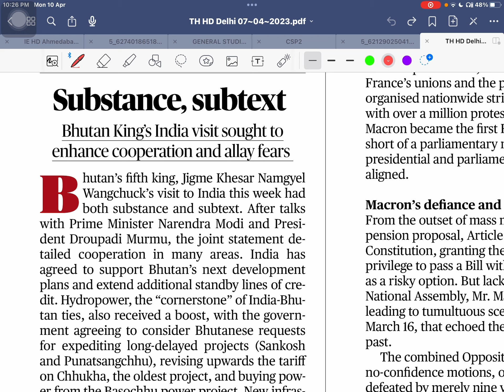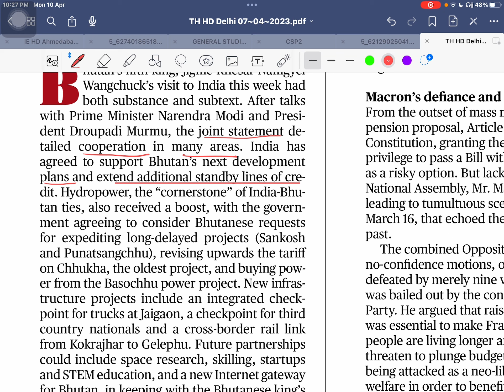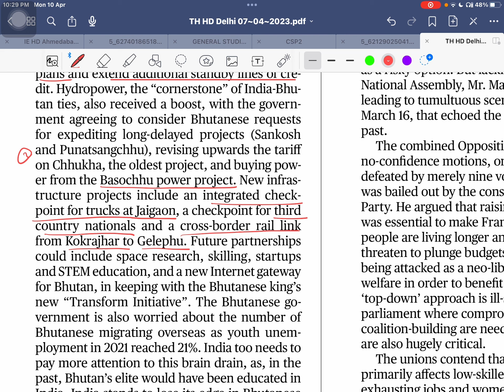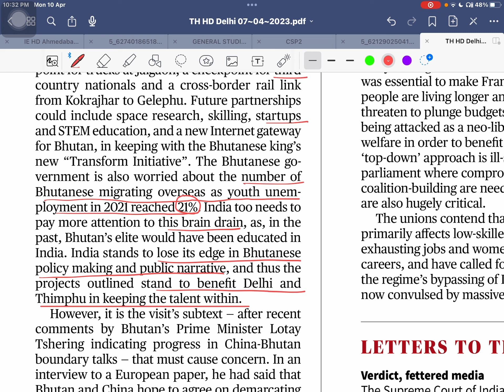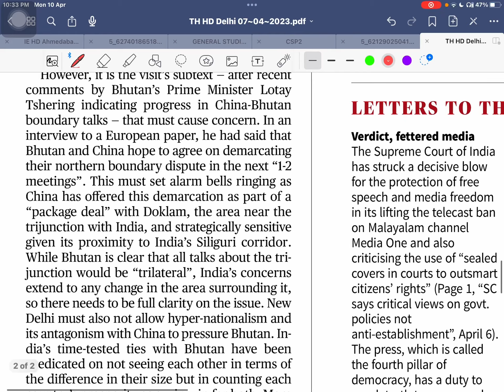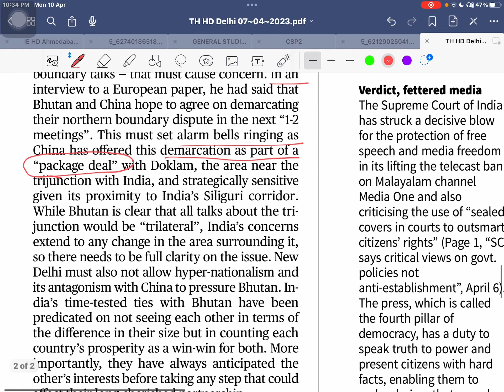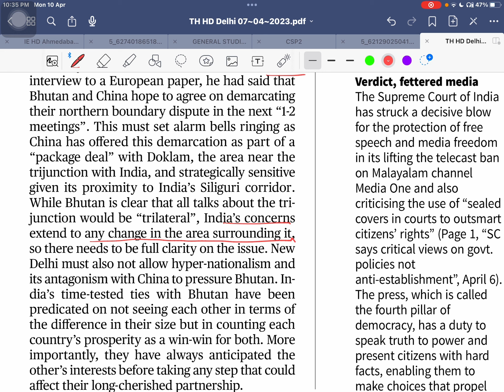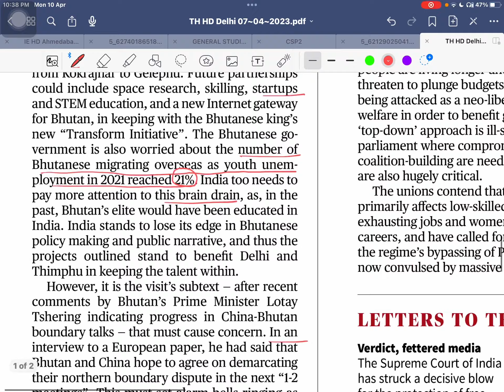Substance,Subtext | India-Bhutan Relation | The Hindu Editorial | Line by Line discussion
The video contains editorial discussion line by line. So that you can get a deeper insight about the editorial.
This will improve your english learning.